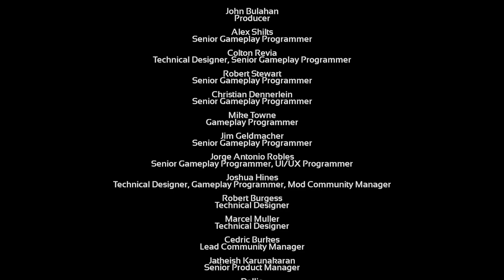Ark Survival Evolved : Tek Cave and Overseer Boss Fight - Best Journey (The Island) [S4E8] | Hindi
In this thrilling Ark: Survival Evolved adventure, we face the ultimate challenge - The Overseer Boss Fight! Join us as we prepare, strategize, and dive into the fiery heart of this epic battle and end this beautiful journey for Ark Survival Evolved (The Island)

🔥 Highlights:
🎮 Epic Overseer Boss Battle
💪 Tek Cave Exploration
🌋 Thrilling In-Game Moments
 😄 Epic Shenanigans

Ark: Survival Evolved (stylized as ARK) is a 2015 action-adventure survival video game developed by Studio Wildcard. In the game, players must survive being stranded on one of several maps filled with roaming dinosaurs, fictional fantasy monsters, and other prehistoric animals, natural hazards, and potentially hostile human players.

The Island Map:-
The Island is a map included with the base game. It is the first known ARK and is the first map that follows the storyline. The Island consists of multiple climatic and geological regions. There are five larger mountains in the north and plains in the south. Three large Obelisks form a triangle on the Island.

Will we emerge victorious and claim the spoils of battle, or will we succumb to the Overseer final boss?

Your support keeps us motivated to tackle even greater challenges in this amazing game!

Thanks for joining us on this thrilling journey through the world of Ark: Survival Evolved."

Special thanks to @WrathHowler for helping and supporting us in our YouTube journey.

Mods IDs:-
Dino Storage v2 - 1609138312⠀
Paleo ARK: Legends Expansion - 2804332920
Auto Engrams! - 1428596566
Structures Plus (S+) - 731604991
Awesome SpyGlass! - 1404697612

💻 PC Specs
► Alley_AK.47
CPU -  Intel i5 - 9300H 2.40 GHz
Memory - 500GB SSD + 500GB HDD

► Alley_Vik
Memory - 1TB SSD + 1TB HDD

Gamers Alley
GamersAlley
gamersAlley
GAlley
Galley
gAlley